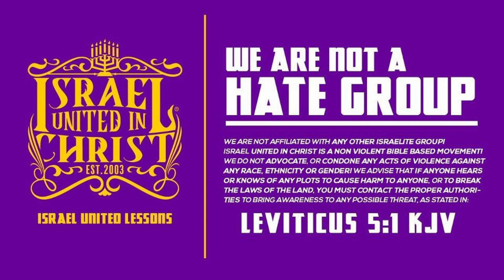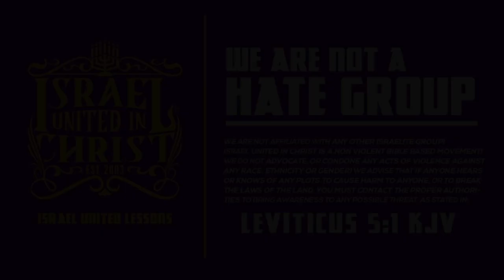Young Sister Learns Her Biblical Nationality